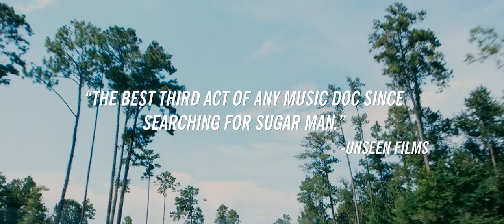SATAN & ADAM. Official Trailer. Watch Now on Tubi and Peacock.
Filmed over 20 years, SATAN & ADAM is a celebration of the transformative power of music and the friendships that develop when artists collaborate and worlds collide. Featuring U2's The Edge, Rev. Al Sharpton, Harry Shearer, and Jerry Jemmott.

"Like the blues, there’s real pain here, mixed with real beauty." *NYT Critic's Pick
"Satan & Adam makes for fascinating viewing." -Hollywood Reporter